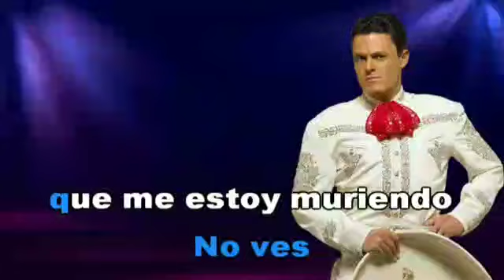fueron tres años - Pedro Fernández - karaoke